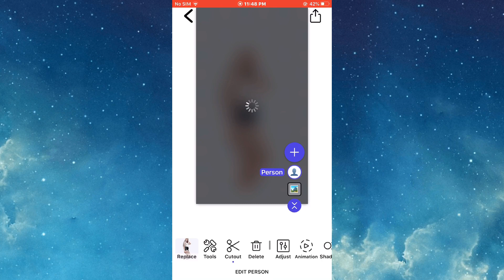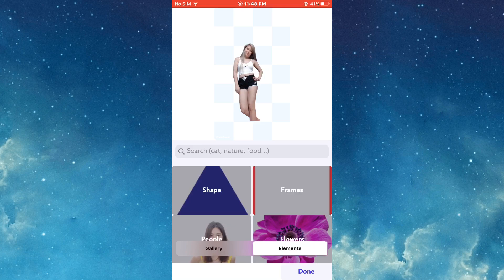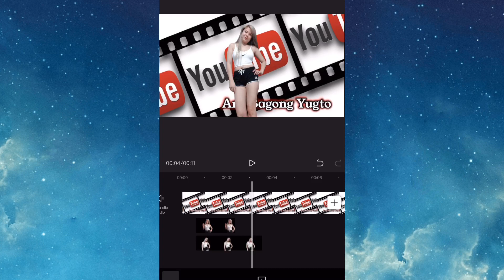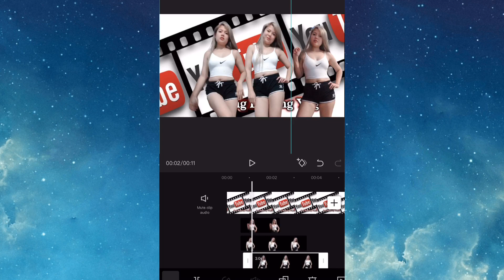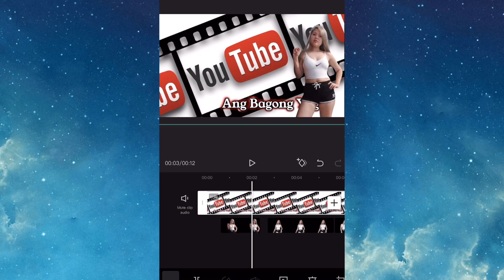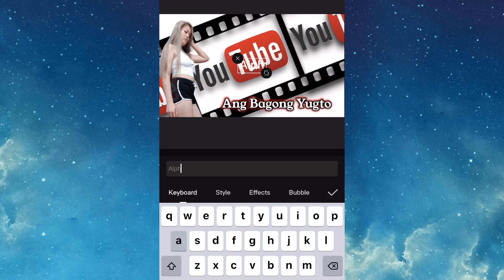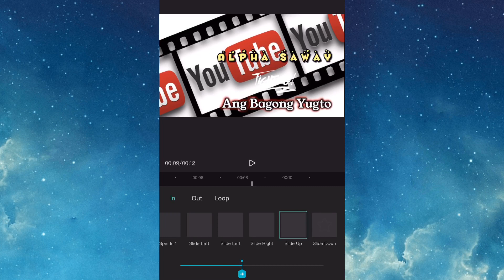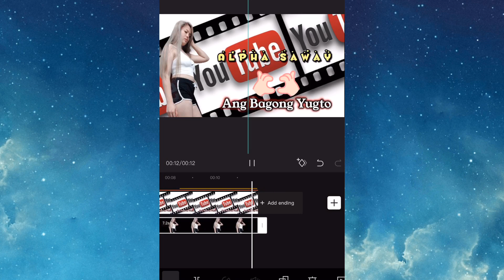PhotoRoom and CapCut Tutorials